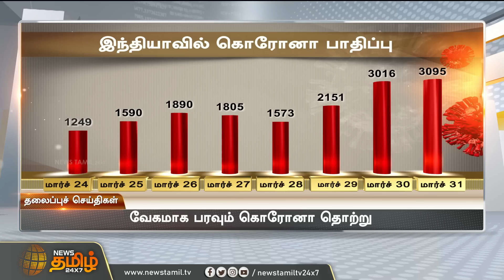Today Headlines - 31 March 2023 | நண்பகல் தலைப்புச் செய்திகள் | Morning Headlines | NewsTamil24x7